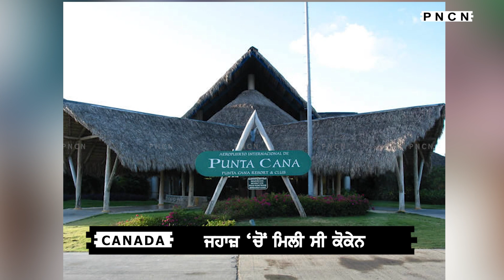Canada: ਜਾਣੋ ਕਿਹੜੇ ਦੇਸ਼ ਨੇ ਹਿਰਾਸਤ 'ਚ ਰੱਖੇ ਇਹ ਕੈਨੇਡਾ ਵਾਸੀ ਤੇ ਕਿਉਂ